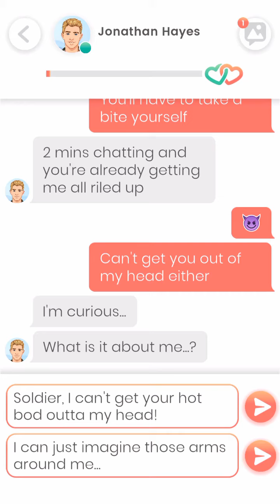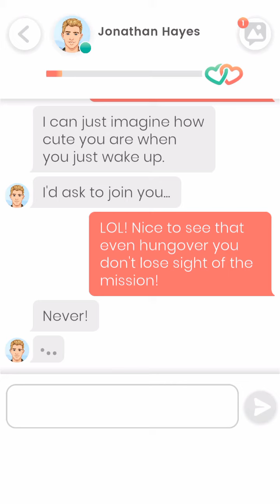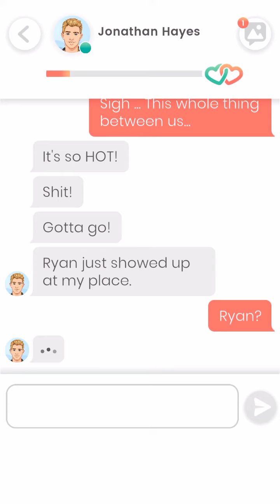Lovelink: Scarlett and Jonathan Hayes